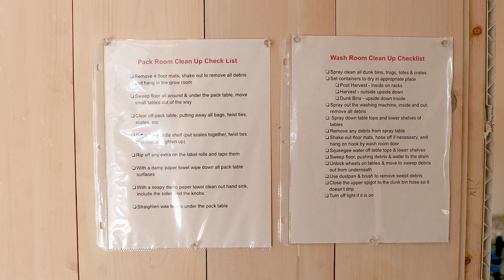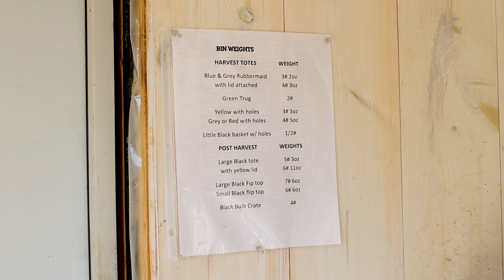Small Axe Farm: Overview of The Packshed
Evan Perkins shares the background of his farm and explains the considerations they made in their custom farm building for washing and packing vegetables on their market farm.

This farm is part of a post harvest case study where we show the behind the scenes of their new farm building and their wash and pack process.

To learn more about Small Axe Farm follow them on social media or visit their

This case study is possible because of the hard work, wisdom, and generosity of Evan Perkins and Heidi Choate at Small Axe Farm. Without their willingness to take the project on to begin with, deal with all the challenges that such projects bring, and complete it we would have nothing to share. We are grateful to them for their willingness to share their story and knowledge in this form so that others can learn.

Funding for this publication was made possible, in part, by the USDA Northeast Sustainable Agriculture Research and Education program through award LNE19-375, by the Food and Drug Administration through The Vermont Agency of Agriculture Food and Markets via the Integrated Extension Educational Programming in Support of the VAAFM Produce Program Grant 02200-FSMA-2018-01. The views expressed in the publication do not necessarily reflect the official policies of the U.S. Department of Agriculture, the U.S. Department of Health and Human Services or the Vermont Agency of Agriculture; nor does any mention of trade names, commercial practices, or organization imply endorsement by the United States Government or the State of Vermont.